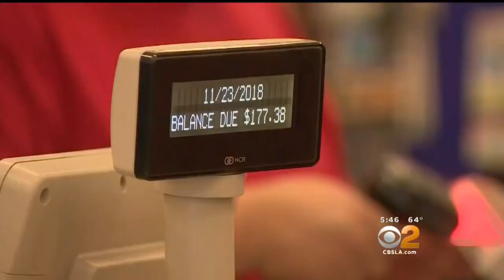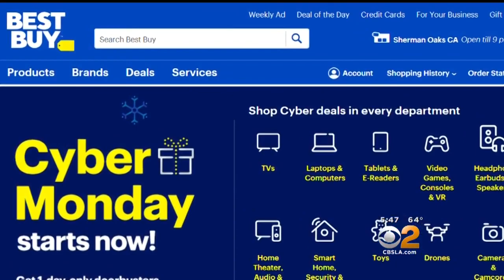2 On Your Side: Avoiding Online Shopping Scams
Black Friday and Cyber Monday were just the beginning: online shopping is surging this holiday season. CBS2's Kristine Lazar shows how to protect yourself from scammers when you're buying gifts on the internet.